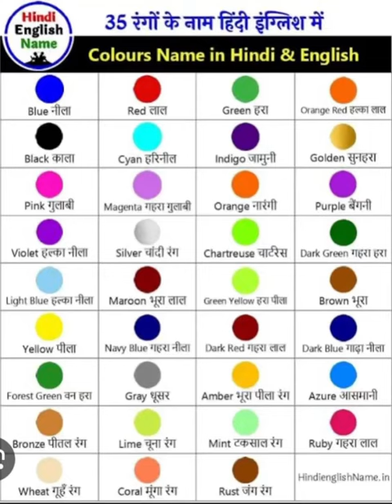viral learncolorswithballoons shorts learncolors colors nursery learnabcfortoddlers english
Colors Name In Hindi & English | रंगो के नाम | Learn Colors | Colors Song For Kids | Colors Name | 10 Little Known Facts About colors name, All About colors name, The colors name You've Been Waiting For, 7 Can't Miss Trends About colors name, Is colors name Dead?, The Ultimate Guide to colors name, Our Complete Review of colors name, It's Time to Open Up About colors name, Exclusive First Look at colors name, Everything You Need to Know About colors name, Why colors name Is Trending Right Now, Discover the Real colors name, What If colors name Didn't Exist?, 8 Little-Known Facts About colors name, This Will Change Your Perspective About colors name, What Happened to colors name?, 8 Amazing colors name Myths Explored, What is colors name All About?, How colors name Keeps Reinventing Itself, Colors name Is Here To Stay. Here's Why

arjit singh
army status
assam police
audi 8
Baby
baby baby
bacchon wala cartoon
baby injection
bakri
bala
frog
fish
games
gan
ganpati bappa ki video
ghode
Gorknath k bhajan
gurdas sandu
ha ha ha
haryanvi dance shorts
Hindi gane
hindi song
jai bajrang bali
hindi gane
jaya kishori
jatt brother
ji khan
latest punjabi songs
khatuahyam
krishna ji
kya hota hai
nakodar baba murad shah ji
new hindi movie
news aajtak
nikku blog
noor video
pakode kaise banaye
Parkour
pavbhaji recipe
popular
potato cartoon
happy bachpan
prem mandir
punjabi badmasi song
punjabi bhangra wala gane
Songs
old punjabi song
new punjabi gane
randeep hooda new movie 2023
kapil Sharma show
sad status
sada sada punjab
shyam baba bhajan
tractor
seeety special
suraj comedy
sad song punjabi
thar wali shorts
shopping video
train video
street food
kids cartoon
home video
radhe radhe song
Vrindavan
top
time
Bachhe
boy
girl
toy
fojji
bander wala video
shayari wali tik tok